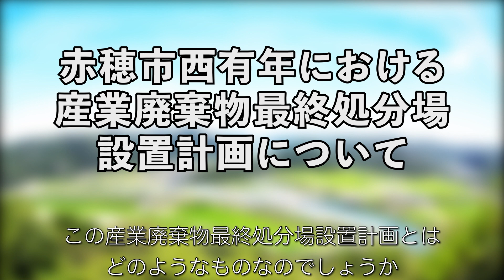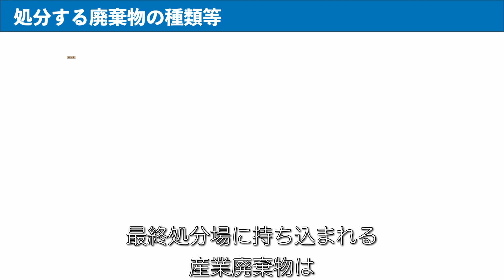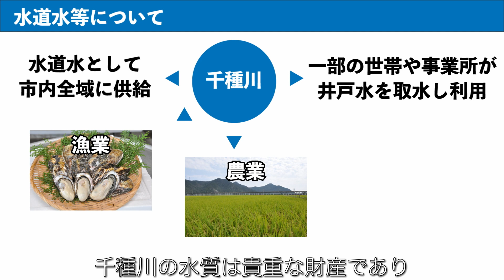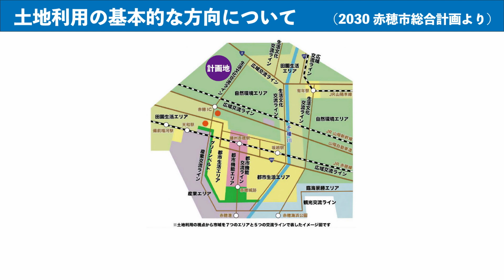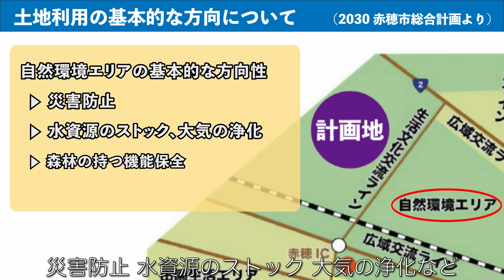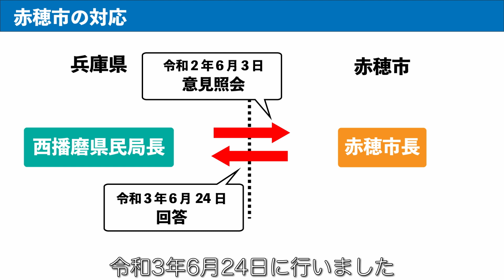赤穂市西有年における産業廃棄物最終処分場設置計画について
令和3年6月24日付で、産業廃棄物処理施設の設置に係る紛争の予防と調整に関する条例に係る事業計画事前協議書に対する意見照会について、兵庫県西播磨県民局あてに回答しました。